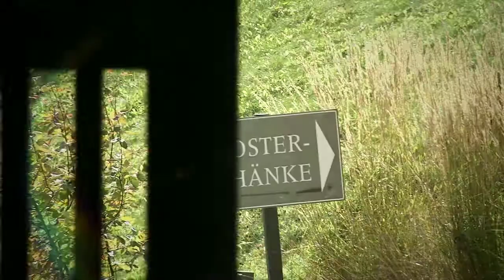Kloster Eberbach - Ihre persönliche Entdeckungsreise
Porta patet, cor magis

So lautet ein überlieferter Wahlspruch der Zisterziensermönche. Und kaum treffender könnte man wohl zum Ausdruck bringen, was unsere Besucher hier in Kloster Eberbach erwartet: Eine altehrwürdige Abtei, deren Portale für unsere Gäste und Freunde weit geöffnet sind.

Gastronomie und Hotel im Kloster Eberbach - Erleben Sie in traumhafter Lage eine einzigartige Atmosphäre.